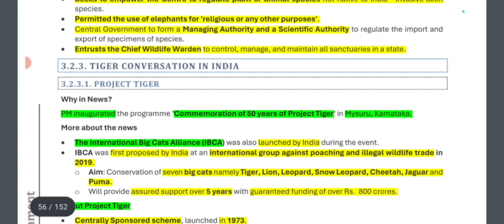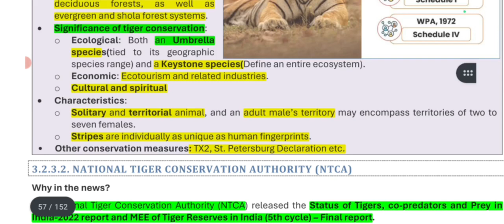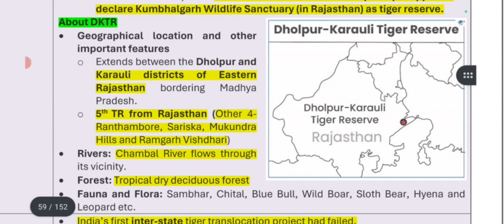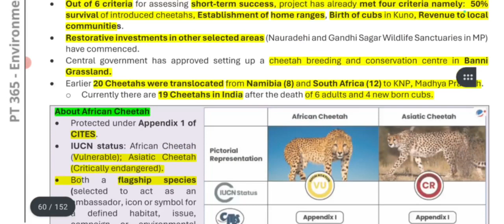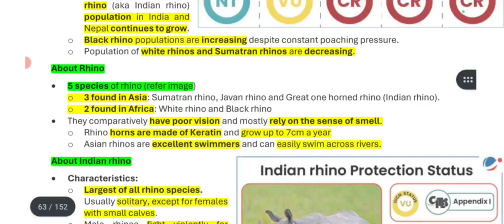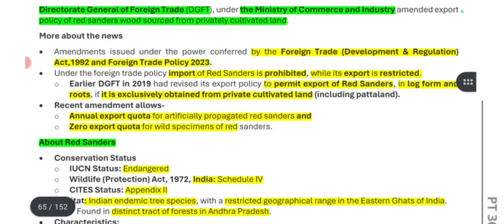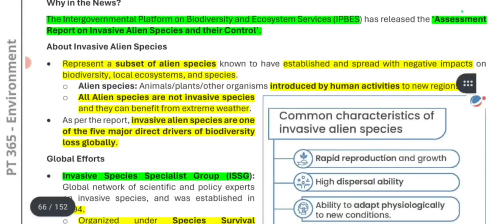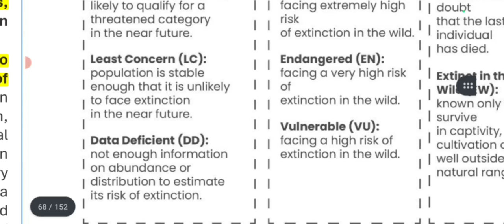VISION IAS PT 365 ENVIRONMENT CURRENT AFFAIRS UPSC PRELIMS EXAM 2024 PART-6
upsc ias syllabus,
upsc syllabus
upsc online
upsc exam
upsc cse 2024
civil preparation
upsc preparation
upsc motivation
upsc online
indian express
ina analysis
upsc 2024
the hindu newspaper
Indian Express
pib news
down to earth magazine
yojana magazine
current affairs
current affairs
editorial Discussion
editorial analysis
the hindu analysis
the hindu